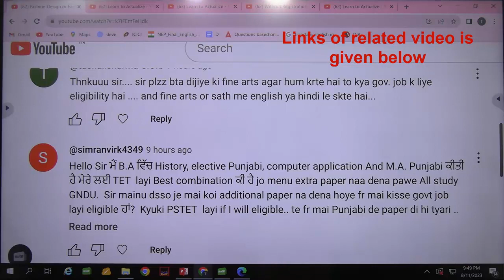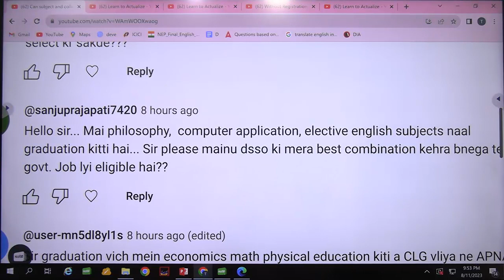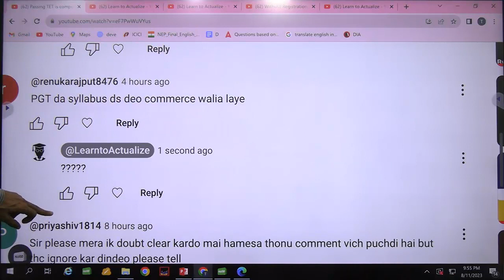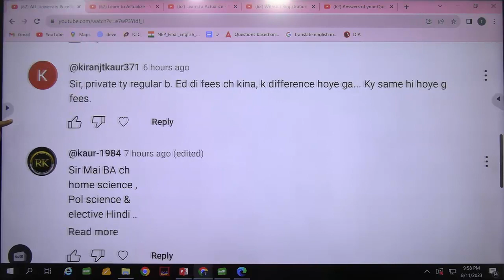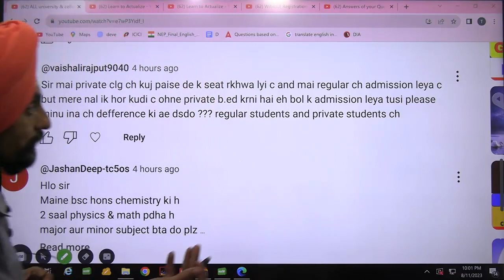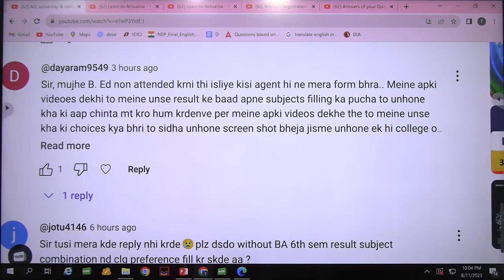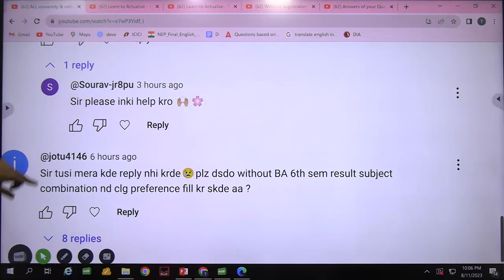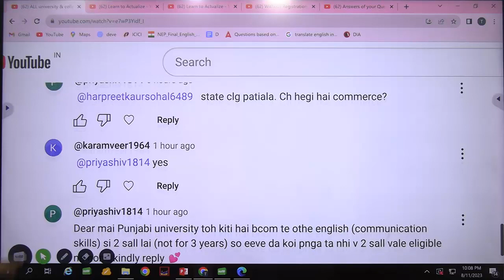Answers of your Questions l Subject combinations l Asked on 10-11th Aug part M l Dr. Tirath singh